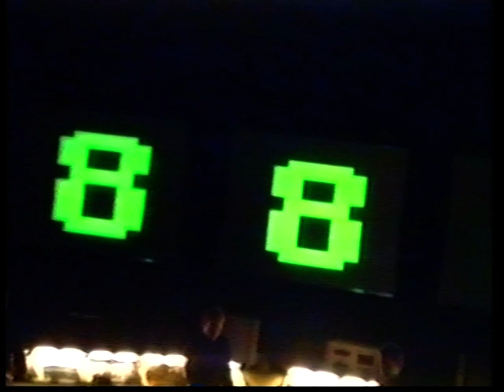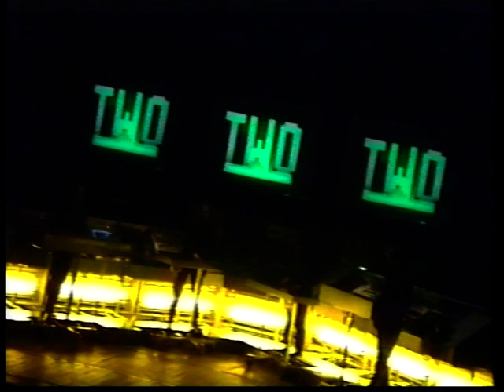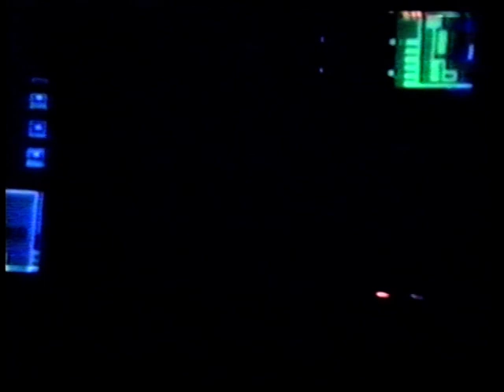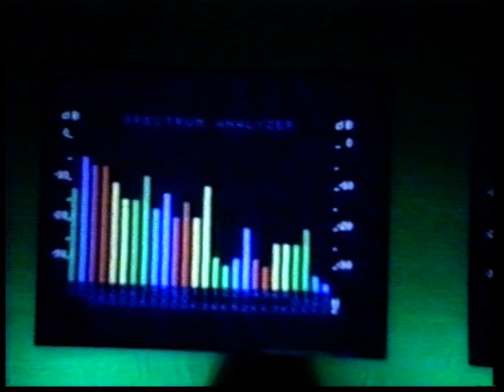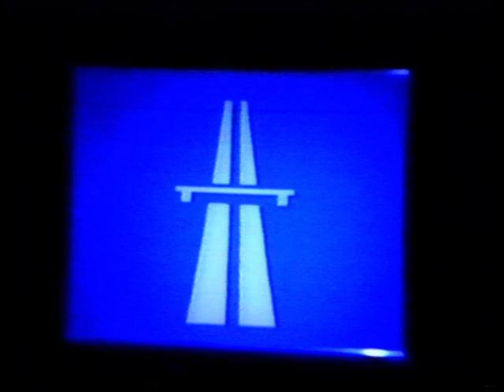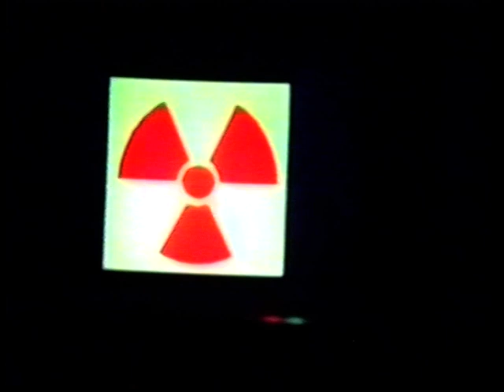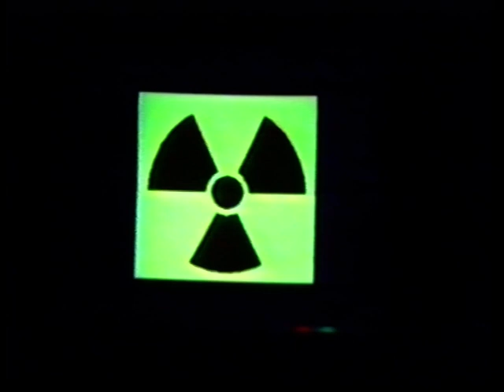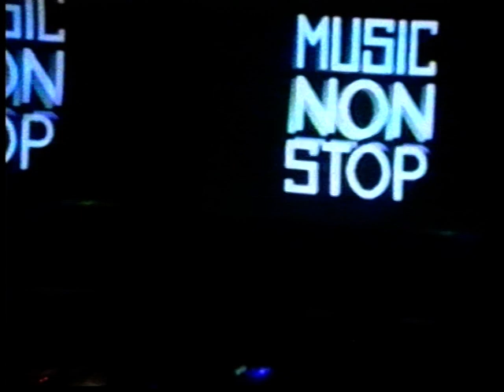Kraftwerk live 1991-11-15 Tourcoing, Théâtre Municipal (full audience video).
Tracklist:
0:00 - Intro
0:15 - Numbers
5:13 - Computer World
9:43 - Home Computer
17:48 - Computer Love
24:53 - The Model
28:50 - Tour De France
37:47 - Autobahn
50:08 - Radioactivity
59:12 - Trans-Europe Express
1:02:32 - Abzug
1:04:50 - Metal On Metal
1:10:10 - The Robots
1:15:44 - Robotronik
1:20:16 - Pocket Calculator
1:32:29 - Music Non Stop